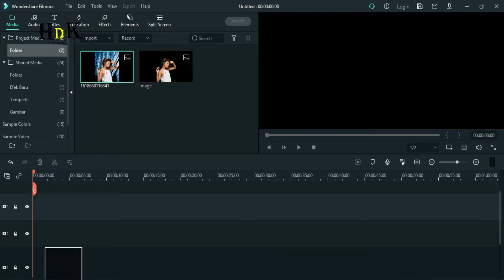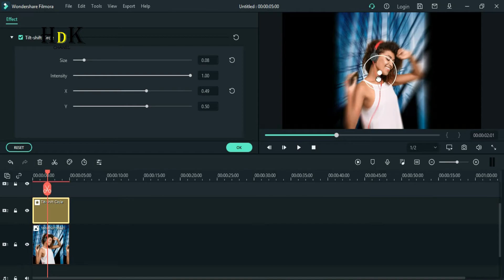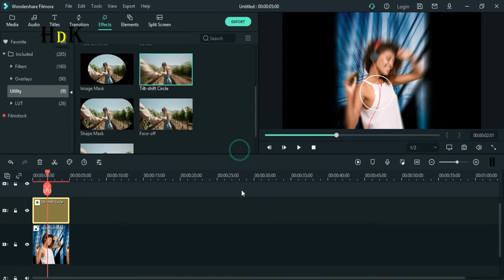filmora x blur background photos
how to make or change background photos to blur